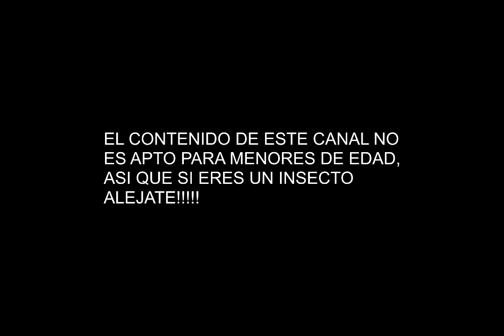Necrosando las ruteras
Necrosando las ruteras (transporte urbano en el norte de México)